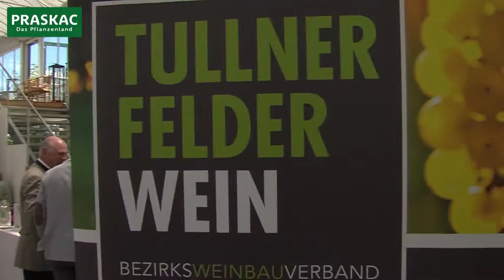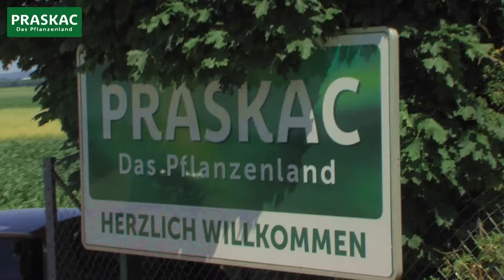PrasKatz Fest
Wie jedes Jahr wurde die 8 Meter hohe „PrasKatz“ im Rahmen einer Feier am 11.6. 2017 enthüllt. Österreichs größte Blumenskulptur entstand auf einem Stahlgerüst aus 12 Tonnen Edelstahl, bepflanzt mit 12.000 Sommerblumen. Prominenz und mehr als tausend Besucher feierten im Praskac Pflanzenland mit.